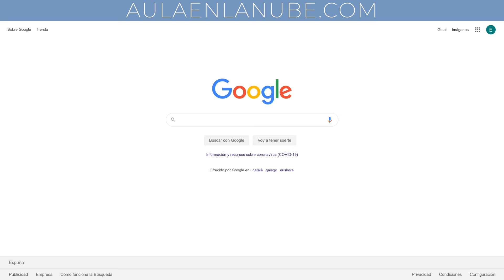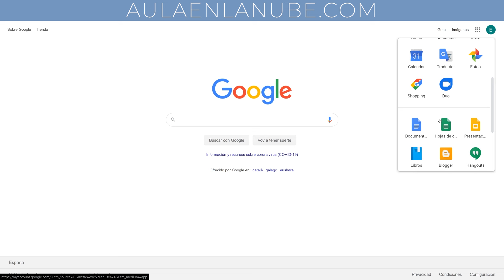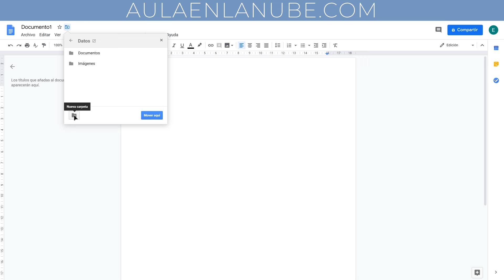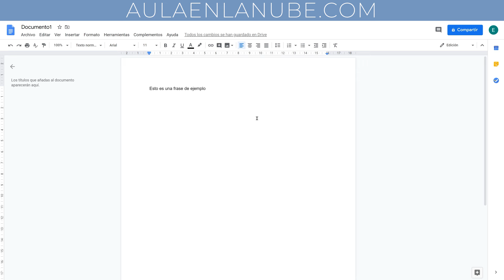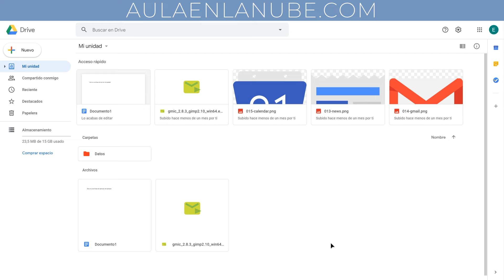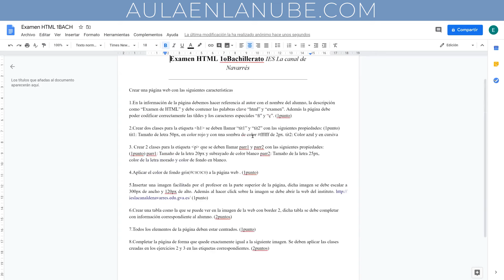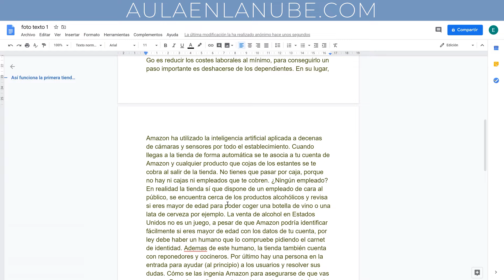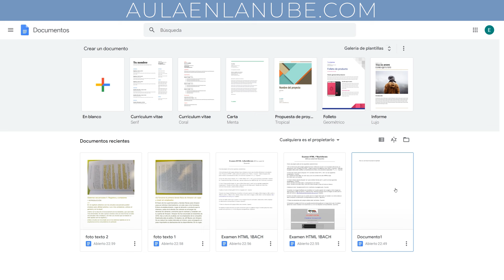📝 Curso Google Docs ✅ Abrir, crear y exportar documentos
Primer vídeo del curso de Google documentos. Veremos cómo abrir distintos tipos de archivos, cómo crear archivos nuevos, y cómo exportarlos para utilizarlos en otros programas. Además veremos cómo podemos convertir una fotografía a texto utilizando Google docs.